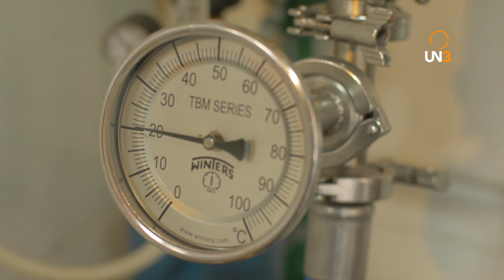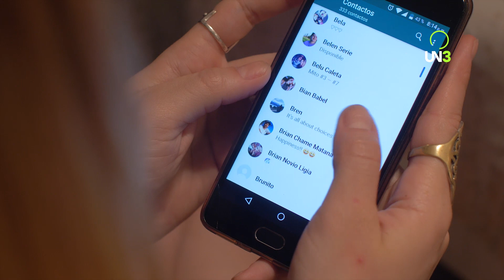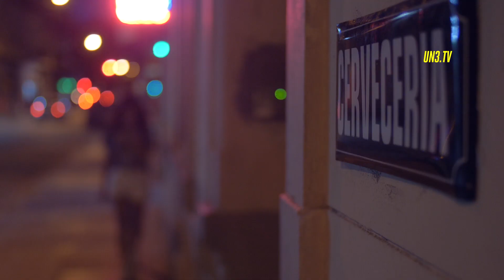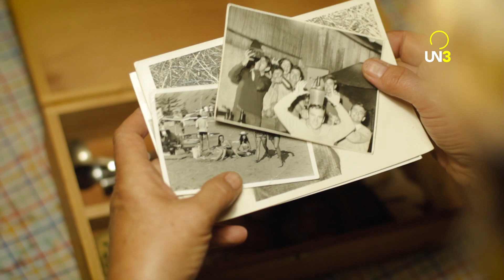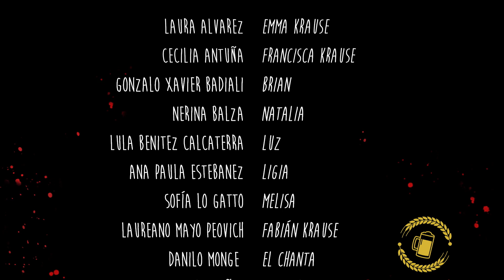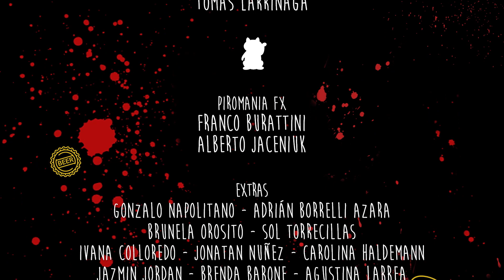Guerra de Cervezas | Capítulo 9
Descripción capítulo:  Emma produce la nueva cerveza Krause pero Fabian no aparece. Los Krause toman acciones desesperadas para ganar el concurso.